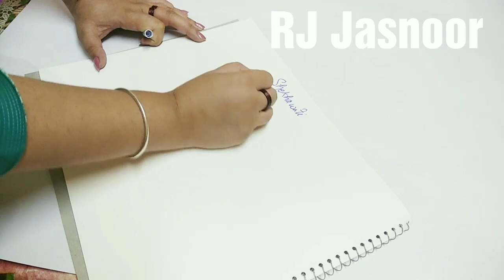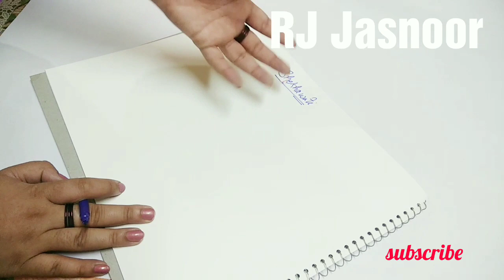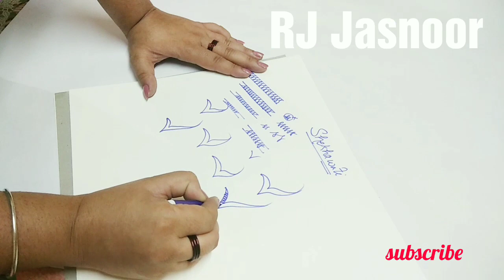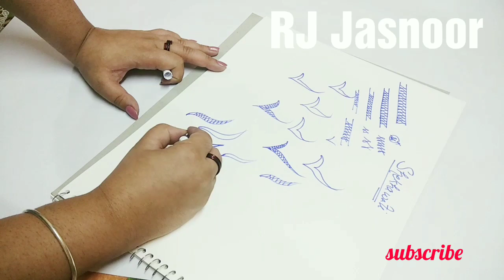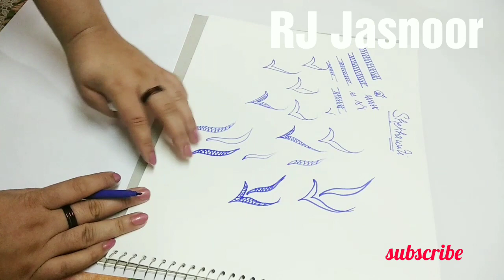How to make Shekhawati style Mehandi/ Video 3/ Mehandi course 30 days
So hello everyone
We have reached video 3- In this video we are learning how to make shekhawati style of mehandi..
It looks very easy style of mehandi but trust me to get the perfection in these basic designs you need to practise a lot.
But once fully trained when you make this design it looks really good.

Its a very versatile mehandi style.you can mix and match this with arabic designs or even fusion style mehandi..

Do share your mehandi pics on my social handles -